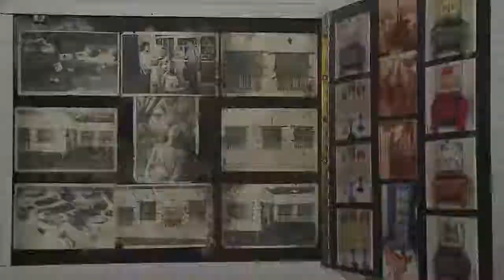CONHEÇA A HISTÓRIA DAS FAMÍLIAS QUE ESCOLHERAM MORAR EM BOA VISTA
Nesta terça-feira, a capital de Roraima, Boa Vista, completa 129 anos. Conheça a história da cidade, contada por famílias que escolheram viver aqui.